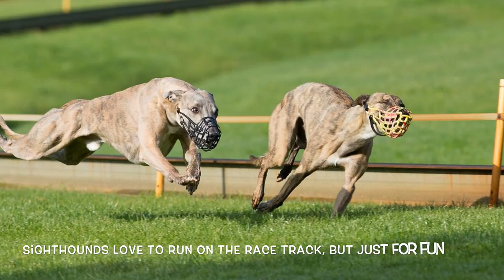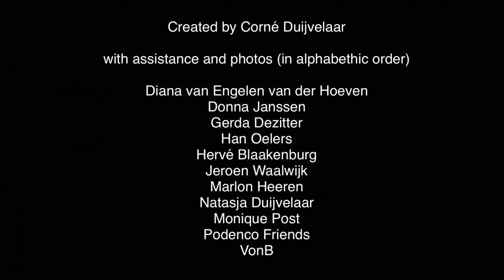Did You Know? Sighthounds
Movie to show how great sighthounds are.
Not for hunting, but as normal beloved pets.
With this movie we want to give attention to Sighthounds and show what a  wonderful pets they can be.